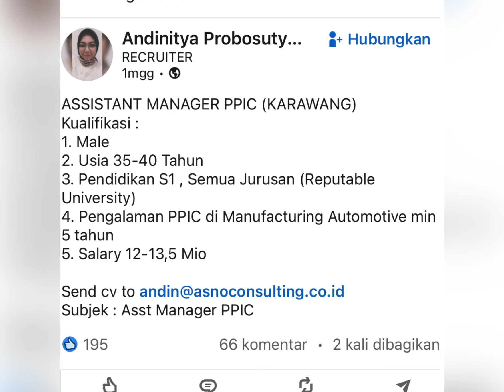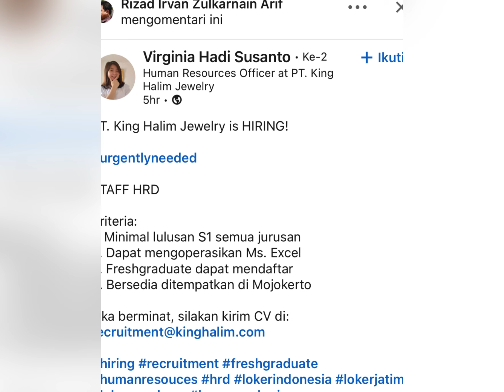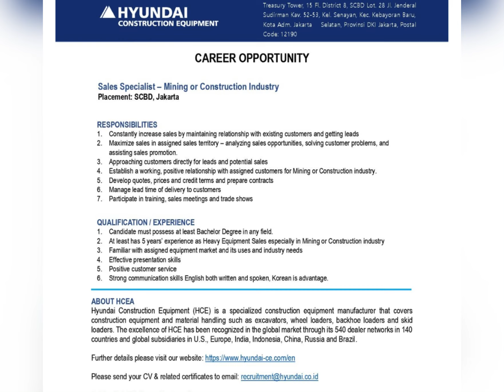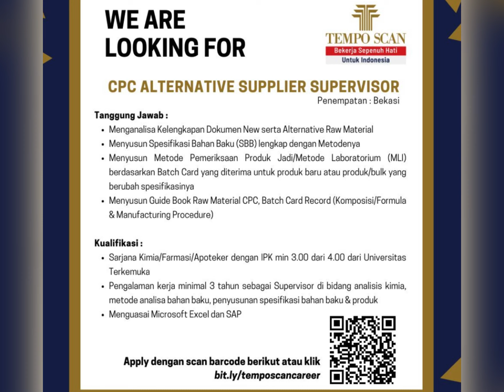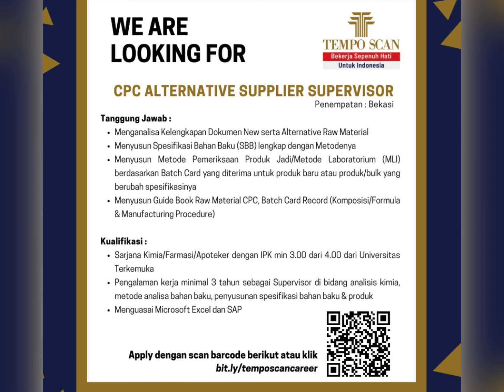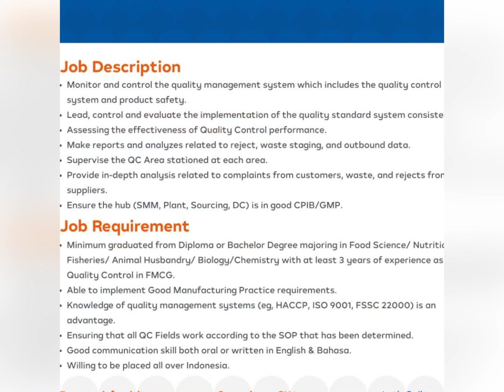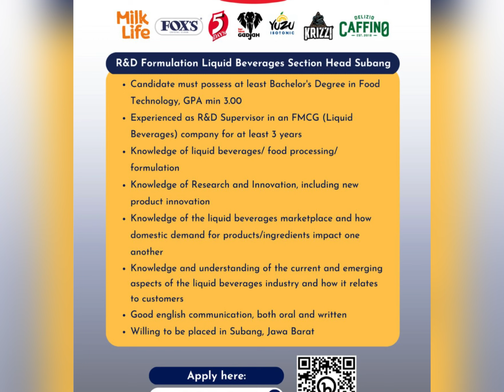Info lowongan kerja terbaru dan terpercaya lulusan SMA/SMK/S1 semua jurusan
Selamat Datang Para Pencari Kerja. Admin Telah Suguhkan Bermacam Info Lowongan Kerja Terbaru Januari 2023. Adapun Jika Anda Ingin Merequest Info Lowongan Kerja Dikota Tertentu Silahkan Tulis di Kolom Komentar. Kirim juga Kritik Dan Saran Anda Yang Bersifat Membangun Kinerja Channel Kami. Dan Jangan Lupa Bagikan Kepada Siapapun Yang Sedang Membutuhkan Informasi Lowongan Kerja.

Tag Info Lowongan Kerja .
info lowongan kerja Januari 2023,
info lowongan kerja FreshGraduate 2023,
info lowongan kerja Operator 2023,
Info loker Januari 2023,
info loker terupdate 2023,
Info Loker Pabrik Hari Ini 2023,
Info Loker RS Hari Ini 2023,
Info Loker Kesehatan Hari Ini 2023,
Info Loker Tambang Hari Ini 2023,
Info Loker Tanpa Ijazah 2023,
Lowongan Kerja Terbaru Januari 2023,
Lowongan Kerja Driver Terbaru 2023,
Lowongan Kerja Security Terbaru 2023,
Lowongan Kerja Rumah Sakit 2023,
Lowongan Kerja Sopir 2023
Lowongan Kerja Mekanik 2023,
Lowongan Kerja Teknisi 2023,

InfoLowonganKerjaJanuari2023